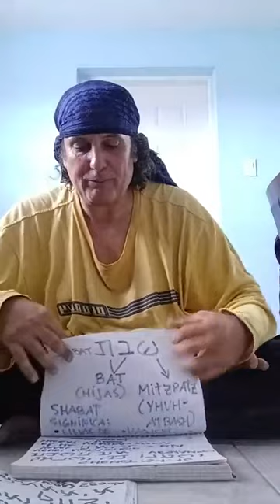CLASE RELAMPAGO DE MEKUBAL QABALAH